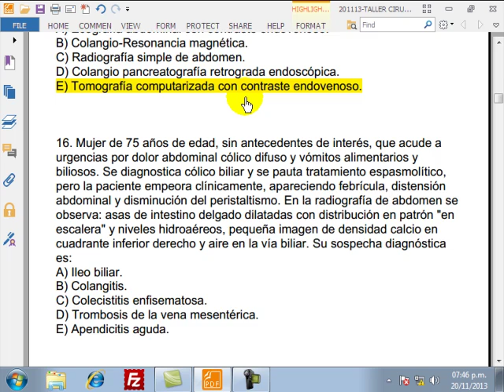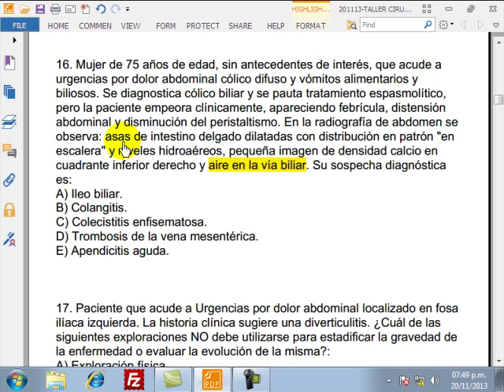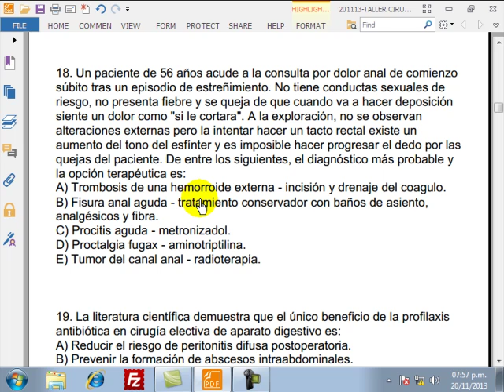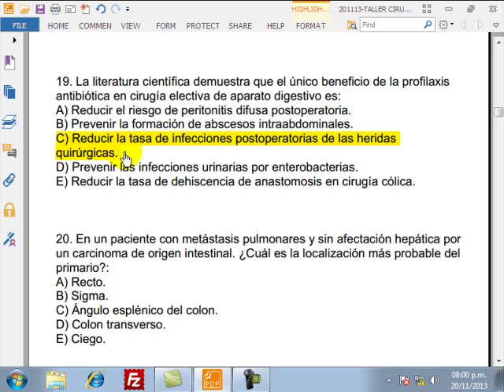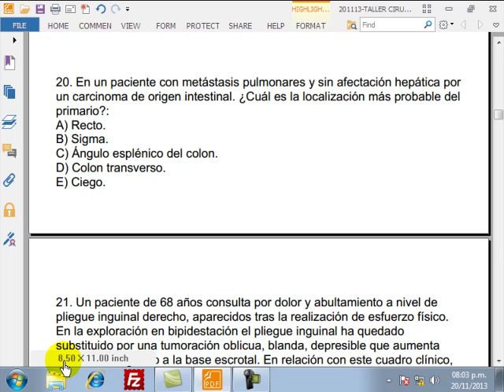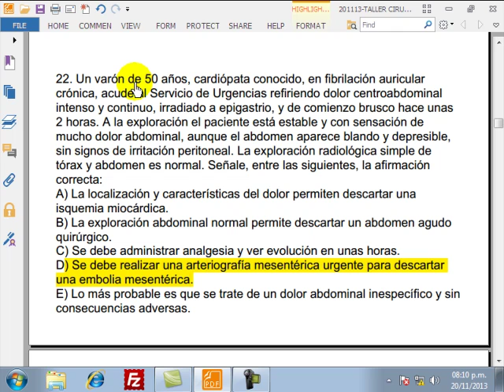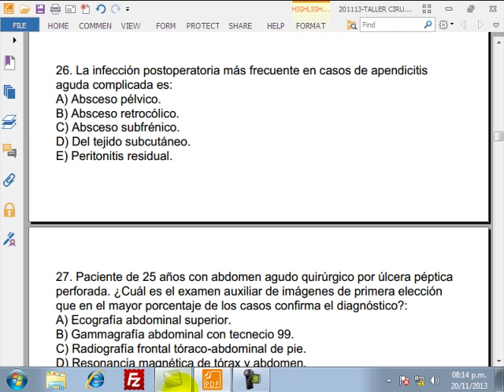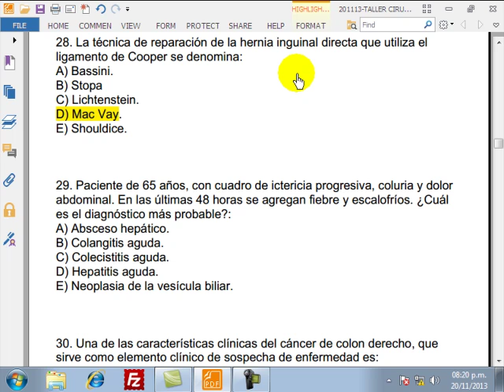CyM cirugia - repaso cirugiageneral parte2